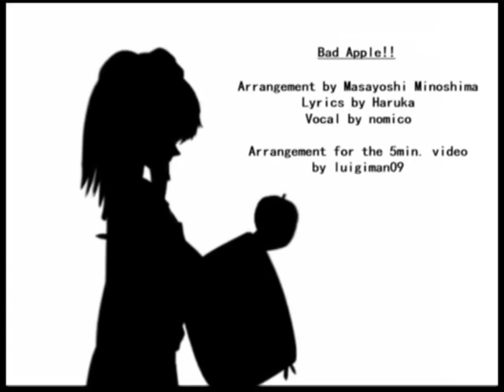bad apple but it's mostly the bass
kill me now please.